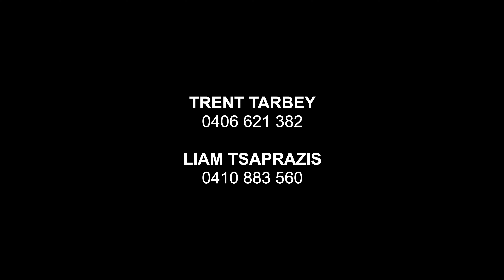3 Vista Street, Sans Souci